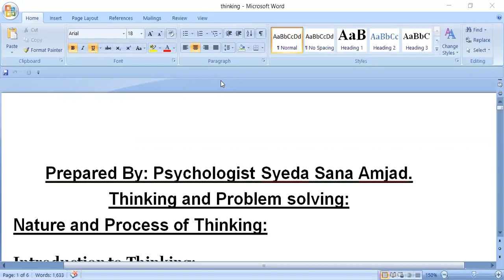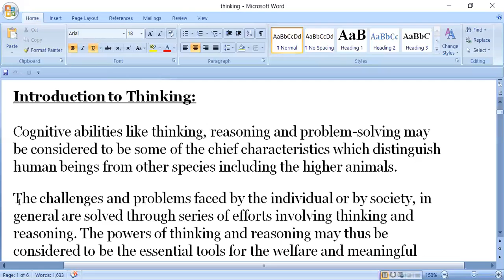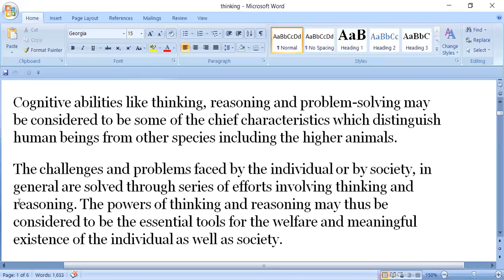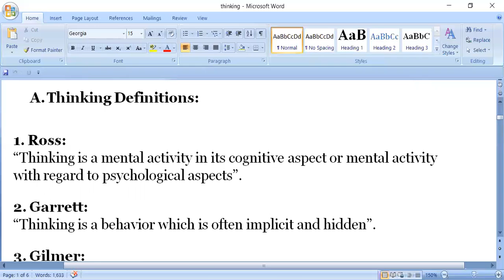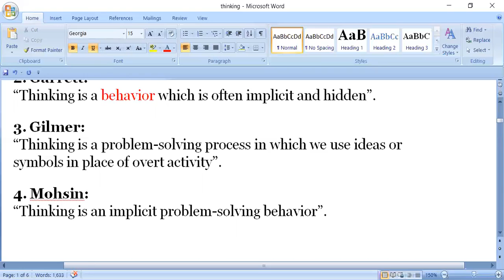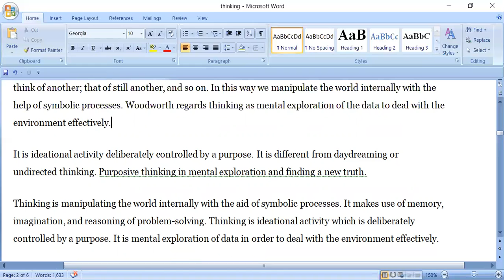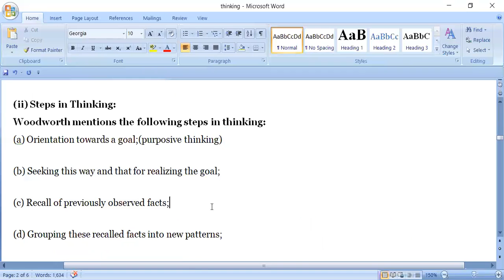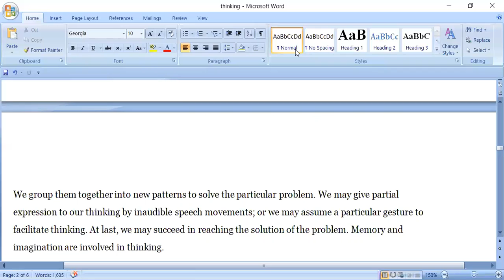lecture no 6a,b complete